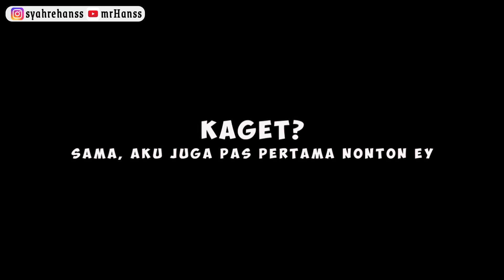KAGET!! KETEMU TRUK HANTU - Reaksen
thankyuu temen-temen